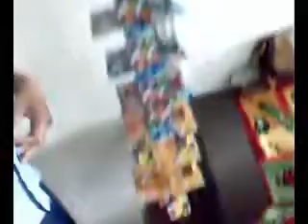card house.01 by Shailen. running commentary by Rahul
Quality Time with my Son. Building card houses with my son, Rahul, in my free time... he seems to have taken a liking to 'running commentary' ... comes from watching all the IPL matches, I guess. we had a good time... it's been quiet a while since I last built card houses... I was surprised I could manage to build so high.